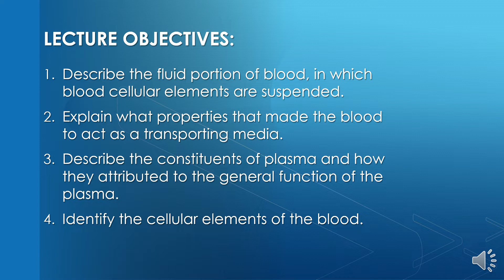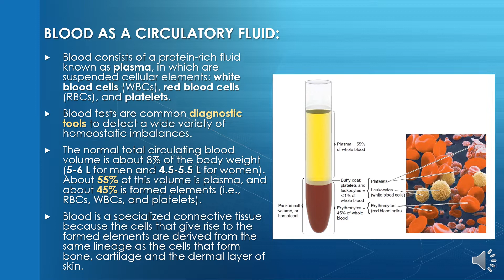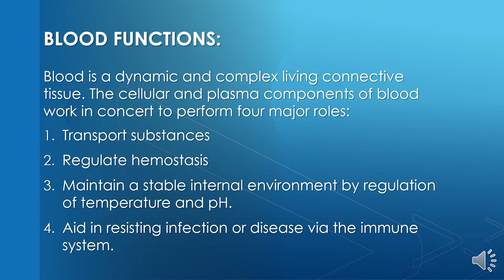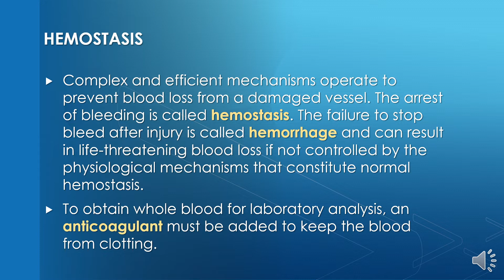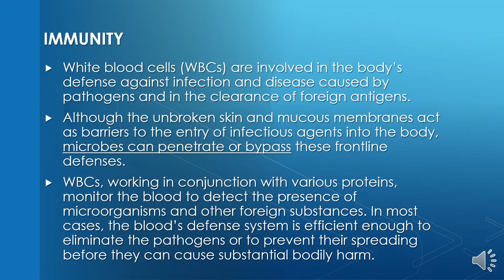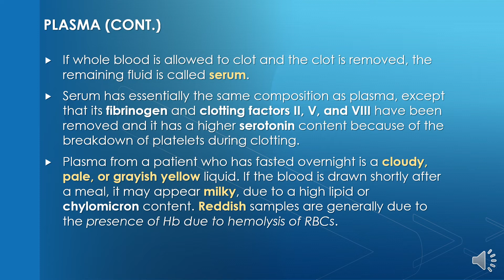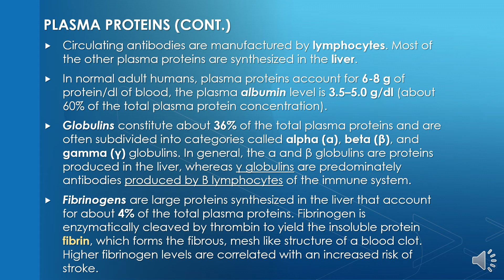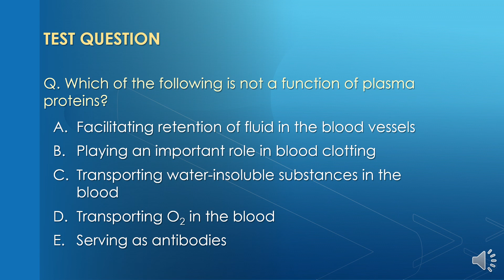Lecture 1 Blood composition and function animated